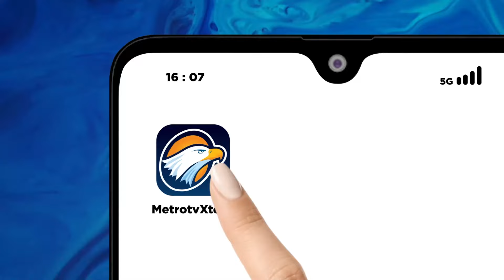Wacana! Penambahan Komisi di DPR Menyesuaikan Jumlah Kementrian - [Primetime News]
MetroTV, Rencana penambahan Kementrian pada pemerintahan Prabowo-Gibran sepertinya akan berdampak pada penambahan Komisi DPR.